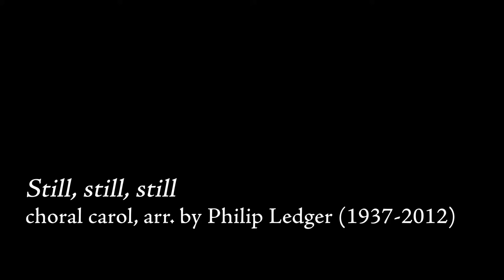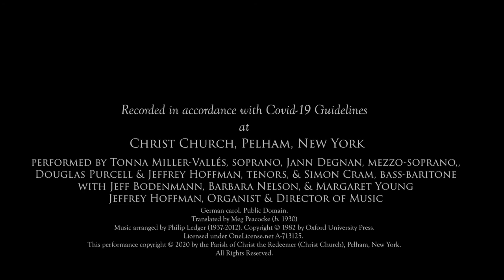"Still, still, still" - choral carol, arr. by Philip Ledger (1937-2012)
Recorded in accordance with COVID-19 guidelines at Christ Church, Pelham, New York as part of Christmas Worship 2020. Sung by Tonna Miller-Valles, Jann Degnan, Douglas Purcell, Jeffrey Hoffman, and Simon Cram, professional choristers with parish choir members Jeff Bodenmann, Barbara Nelson, and Margaret Young. Jeffrey Hoffman, organist and director of music.

German carol. Public Domain. Translated by Meg Peacocke (b. 1930).